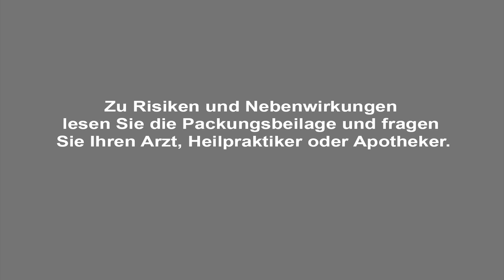Schüssler Salze Stärkungskur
Die Schüssler-Salze Kur zur Stärkung der Abwehr.Das Klima hat uns voll im Griff. Wenn wir nicht beizeiten vorsorgen, klagen unsere Kleinen über Mandelentzündungen. Das hätten wir vielleicht verhindern können. Darum rechtzeitig an die "Kleine Schüssler-Salze Stärkungskur" denken!